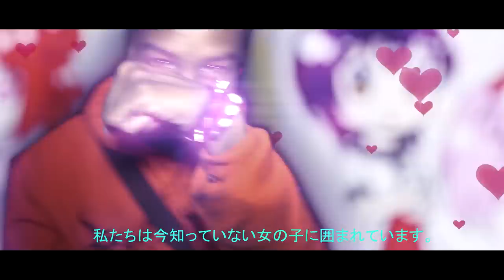JBrisko - ANIM3 (Official Music Video)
JBrisko ANIM3 prod. by Cormill & YoungTaylor
Shot By APE. @Ape_pack

connect with JBrisko now.

Cover art by @mindless_kid_uzi
Clothing by @been.ded
Animations by @sal_sketches_

PUSHER.co
PUSHER & TRASH Montly Video Premiere